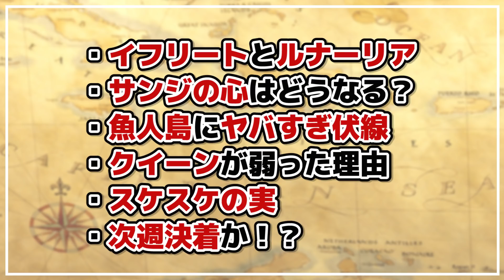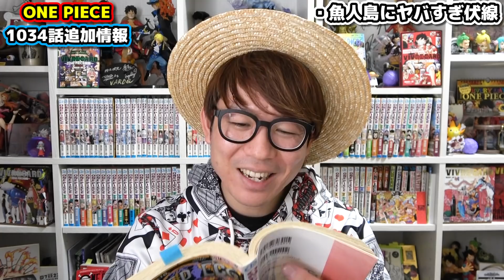最新話のサンジに繋がる伏線が魚人島編にあった…!? サンジのセリフがヤバい…！※ジャンプ最新話1034話ネタバレ注意 【 ワンピース 考察 】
【関連動画】
・【 ワンピース最新1034話 】うぉお"!! サンジのアレはアツすぎる！ジェルマを乗り越え「死んでも女は蹴らん」騎士道が最高な回！ ONE PIECE ※ジャンプ最新話ネタバレ注意 考察
・【 ワンピース 】ワノ国編キャラの好物だけで一週間生活した結果…!! ビブルカード / ONE PIECE
・ゾロの三本の刀はワノ国編後新しくなる!? 和道一文字・閻魔・三代鬼徹からあの刀に変わる…？【 ワンピース 考察 】
・【 ワンピース最新101巻 】ヤバすぎ!! 尾田さんが考察系YouTuberについてコメントを!? SBSで赤髪海賊団幹部の名前がついに判明！ ※最新巻ネタバレ注意 ONE PIECE
・【 最新ワンピースマガジン 】最終回"エースの冒険"がマジ泣ける…！1000話記念尾田さんコメントが激アツすぎて大興奮！！ ※ネタバレ注意 Vol.13

【目次】
00:00 あいさつ
01:03 イフリートとルナーリア
03:24 サンジの心はどうなる？
04:59 魚人島にやばすぎ伏線
06:42 クイーンが弱った理由
08:05 スケスケの実
09:50 次週決着か！？

【LINE】
▼公式オープンチャット

▼K
[ ID ]@HEW0521S

【グッズ】
▼公式グッズショップ『OSP SHOP』